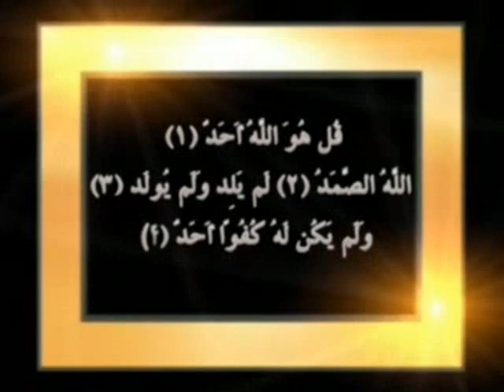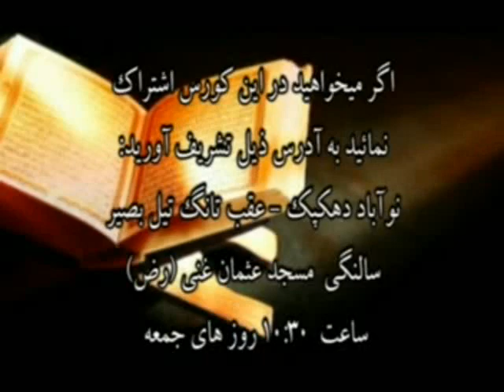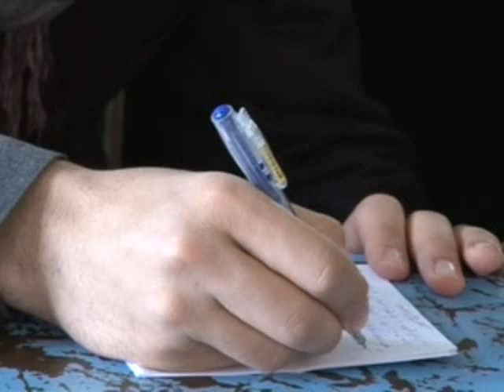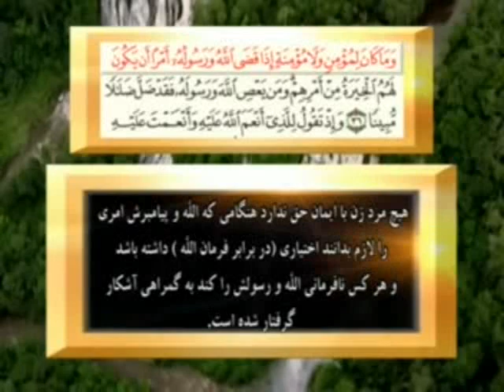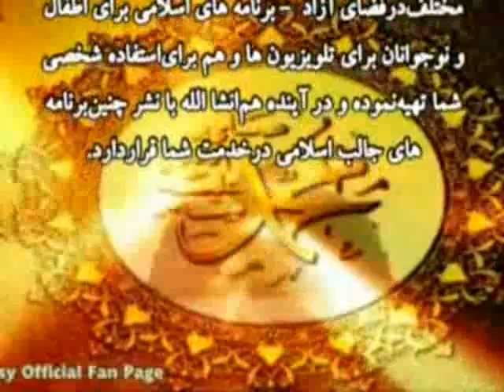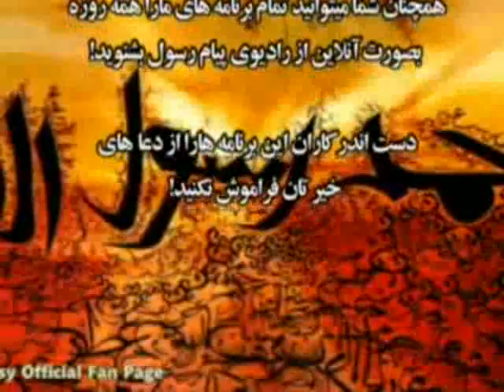Ostad Abdul Zahir Dayee - Aqeeda Lesson 1 CD 284-1 سلسله درسهای عقیده توسط استاد داعی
سلسله درسهای عقیده در قرآن و سنت توسط استاد عبدالظاهر داعی انتشارات پیام حق تقدیم میکند.
Aqeeda Series from the perspective of Quoran and Sunnat by Prof. Abdul Zahir Dayee     -  Payame Haq Presents